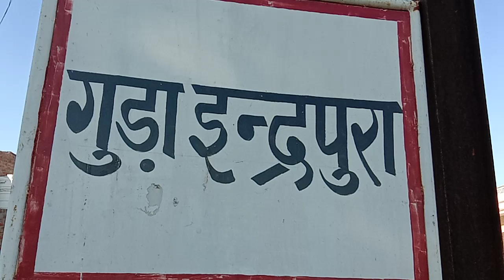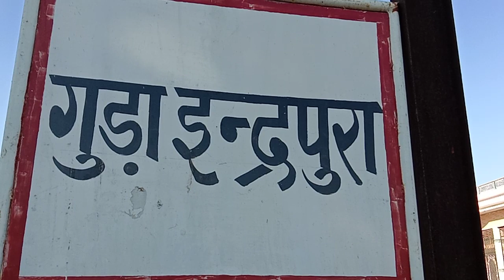May 27, 2020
गुड़ाइन्द्रपुरा logo